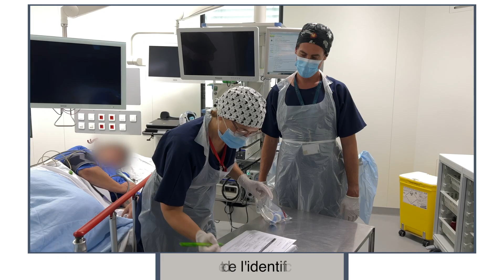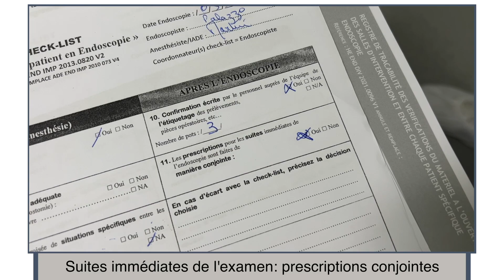Sécurité patient : Check-list, les bonnes pratiques – Film GIFE, VDCI 2023